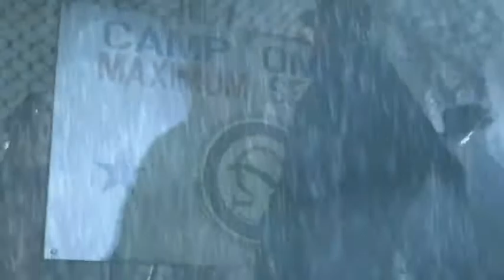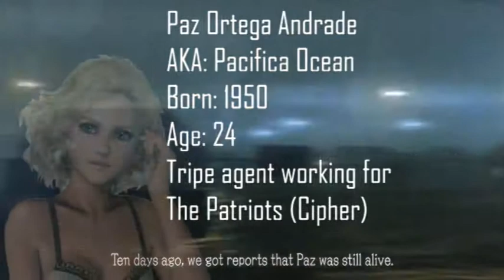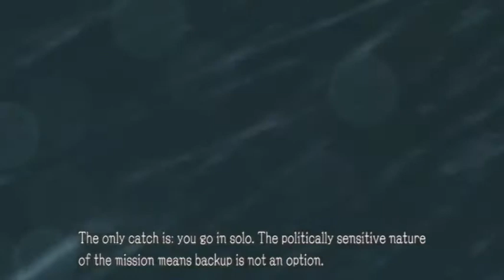Metal Gear: Ground Zeroes Video Breakdown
This is a video breakdown of the PAX 2012 Metal Gear demo. Here I analyse the timeline, setting and characters outlined in the opening sequence.